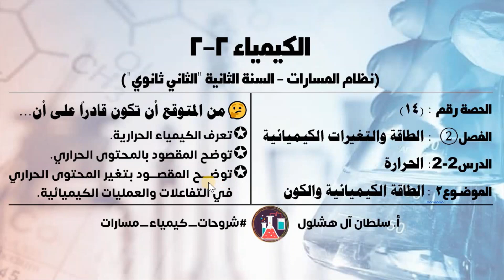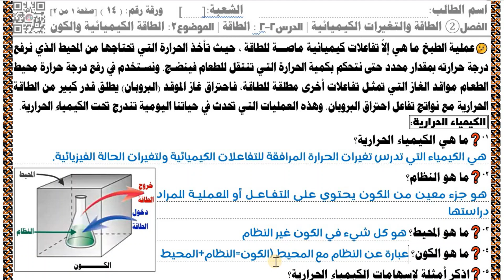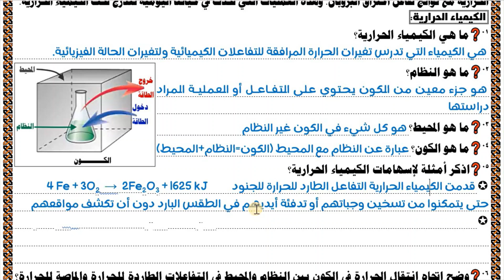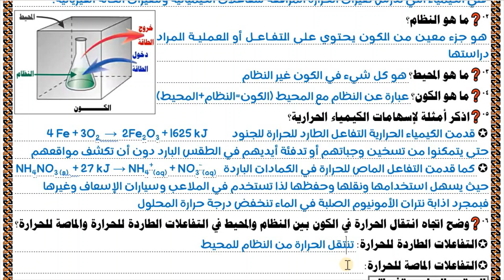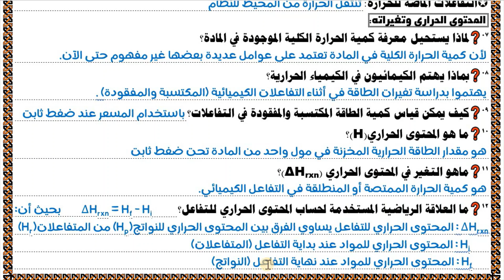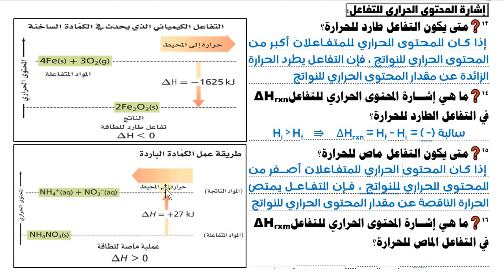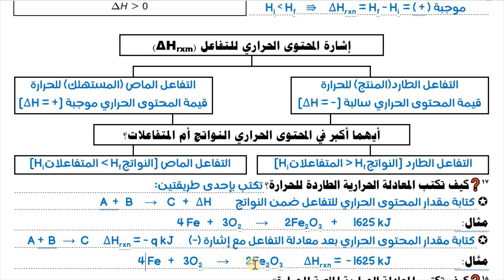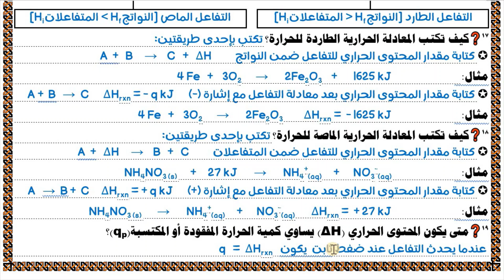الحصة14 - 2-2 الحرارة-2-الطاقة الكيميائية والكون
عزيزي الطالب:
لتحقق الفائدة المرجوة احرص على تنزيل وطباعة ورقة الشرح لهذا الدرس قبل متابعة الفيديو من خلال هذا الرابط

مع تحيات أ. سلطان آل هشلول
معلم الكيمياء بتعليم محايل عسير